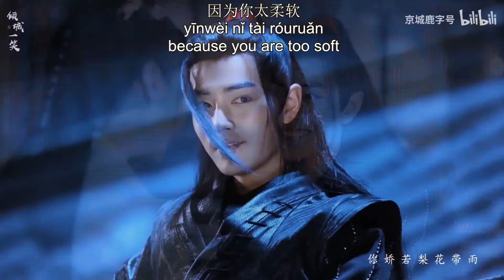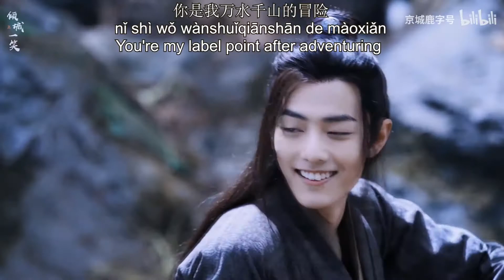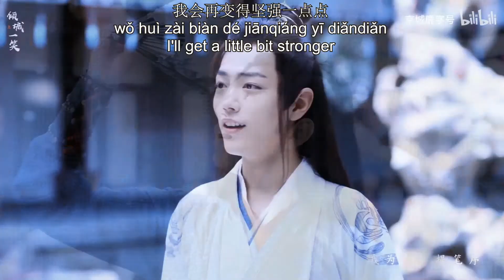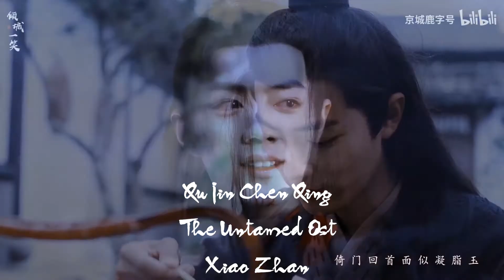[ENGSUB+PINYIN] 勾指起誓 (Gōu Zhǐ Qǐshì- Ngoắc Tay Hẹn Ước- Pinky Swear)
"勾指起誓"
Pinyin: Gōu Zhǐ Qǐshì
English: Pinky Swear
Original Upload Date
Feb.13.2019
Singer
Luo Tianyi
Producer(s)
ilem (music, lyrics, arrangement, tuning)
Tolein (mix)
PinoEliza (video)
Jiyka (special thanks